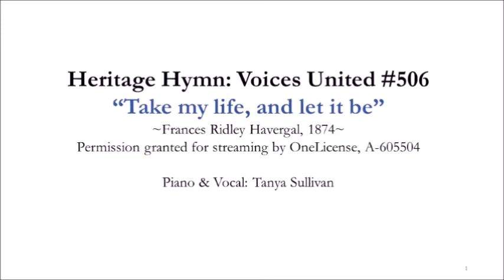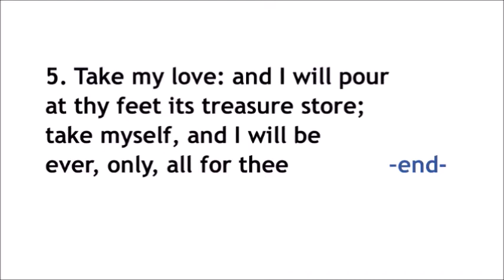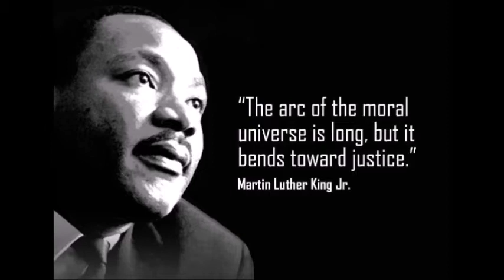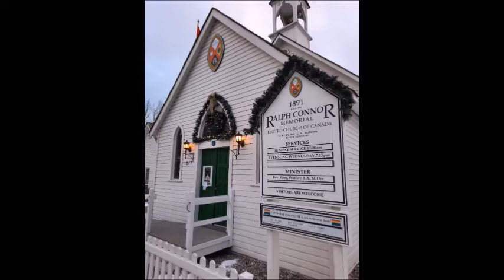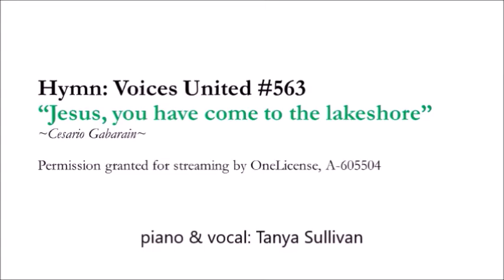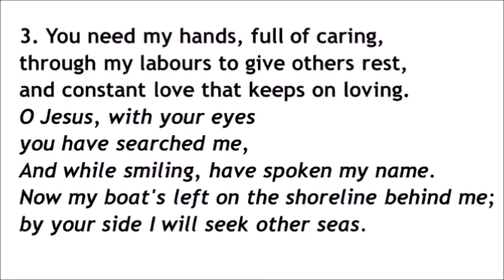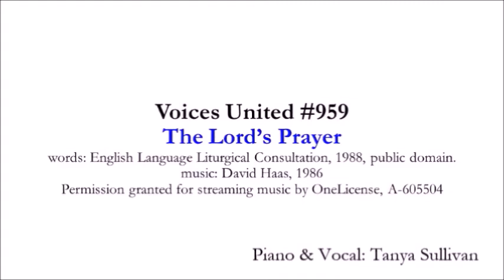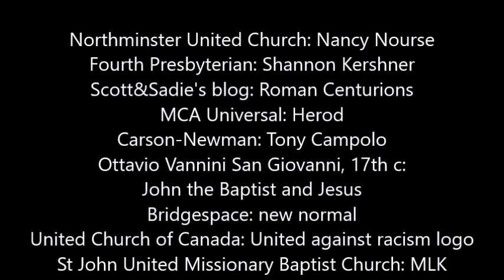31 January 2021 Worship - Ralph Connor Memorial United Church, Canmore Alberta Canada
Thank you for joining us in this time of worship!
Following Worship, our Annual General Meeting will be held on Zoom.  Logins were emailed last Wed Jan 27th.

If you would like to contribute to our Ministry, please go to ralphconnor.ca/giving

Blessings on your day and week!